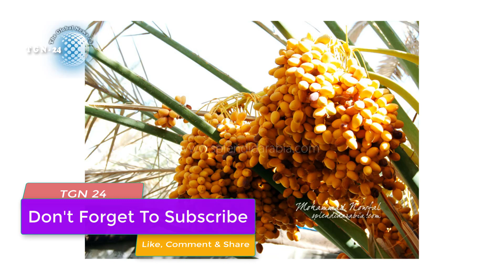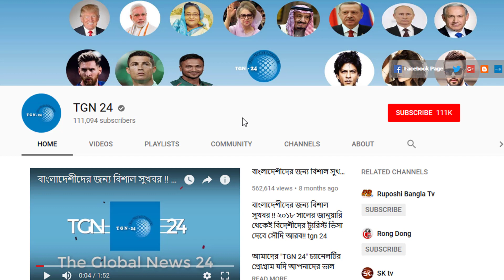সৌদিতে প্রবাসীদের চাকরির খবর। আজকের চাকরির খবর ০৪/০৯/২০১৮। আল-কাসিম বেকার প্রবাসী সিজনাল কাজের সুযোগ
সৌদিতে প্রবাসীদের চাকরির খবর। আজকের চাকরির খবর ০৪/০৯/২০১৮। আল-কাসিম বেকার প্রবাসী সিজনাল কাজের সুযোগ। সৌদিতে প্রবাসীদের চাকরির খবর। আজকের চাকরির খবর ০৩/০৯/২০১৮। সিমেন্ট ফ্যাক্টরিতে ২০ জন ক্লিনার নিয়োগ। সৌদিতে প্রবাসীদের চাকরির খবর। আজকের চাকরির খবর ০১/০৯/২০১৮। সৌদি কনস্ট্রাকশন সাইটে ৫০০ নিয়োগ tgn 24 সৌদিতে প্রবাসীদের চাকরির খবর। আজকের চাকরির খবর ০১/০৯/২০১৮। মক্কায় কনস্ট্রাকশন সাইটে চাকরি tgn 24 সৌদিতে প্রবাসীদের চাকরির খবর। আজকের চাকরির খবর ৩১/০৮/২০১৮। সৌদিতে সিজনাল কাজের সর্বশেষ সুযোগ tgn 24 সৌদিতে প্রবাসীদের চাকরির খবর। আজকের চাকরির খবর ৩১/০৮/২০১৮। সৌদিতে পিজা কোম্পানিতে ১৫ জন নিয়োগ tgn 24